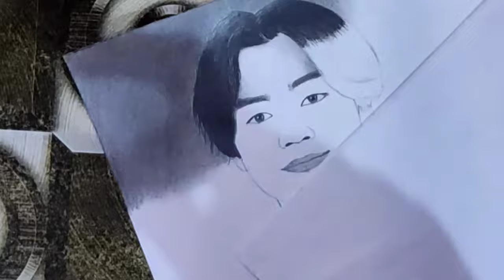Jassita Gurung💘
I tried to draw a bit different this time.
 JimiN is one of the member of South Korean pop group also known as BTS. BTS group is well known all over the world.
and jussita Gurung is the most beautiful girl in Nepal as well as in the world. she is a model, dancer and a beautiful actress from Nepal.
I became her fan when I was changing the TV channel and accidentally saw her music video just for 30 seconds. I even haven't seen her single movies till now. but I am her pankha, may be🤔